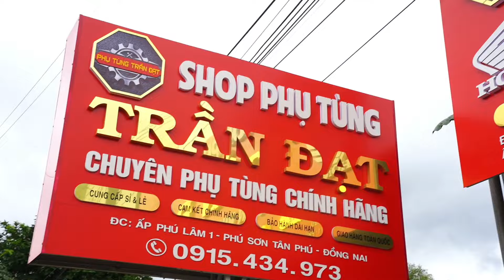CỦ ĐỀ THÁI NỘI ĐỊA TỪ DÀI - TEM VÀNG KQZ 👉👉siêu êm siêu mạnh 🔥🔥GIÁ 300K/CỤC 🔴xe độ cũng đề được